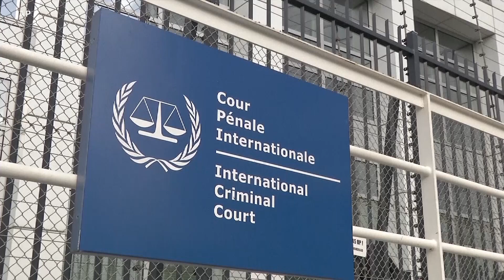Orden de arresto contra Putin lo confina en Rusia y países aliados de Moscú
La orden de arresto de la Corte Penal Internacional contra Vladimir Putin representa un gran paso en su contra, según expertos. Politólogos consultados por la Voz de América coinciden en que la decisión no será acatada por Moscú, pero confina al presidente ruso a poco más que su país.